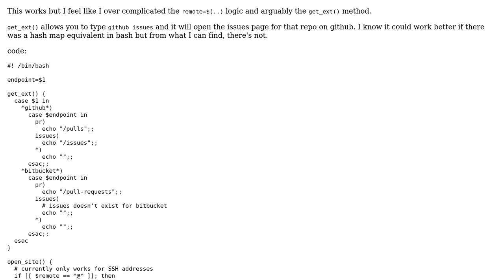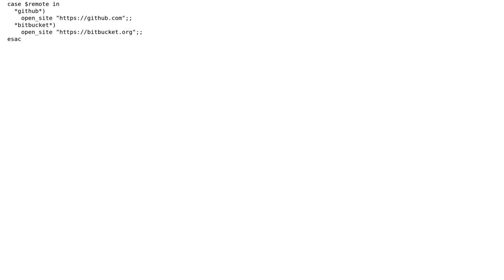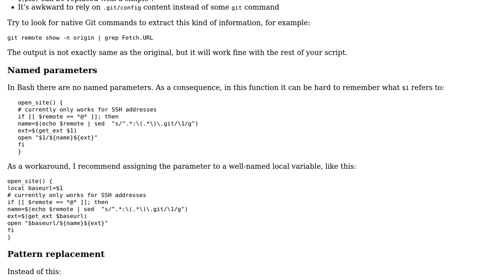Code Review: Open github via commandline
With thanks & praise to God, and with thanks to the many people who have made this project possible! | Content (except music & images) licensed under CC BY-SA | Music | Images & others | With thanks to user janos user Anthony user 200_success and the Stack Exchange Network Trademarks are property of their respective owners. You are responsible for your own actions.